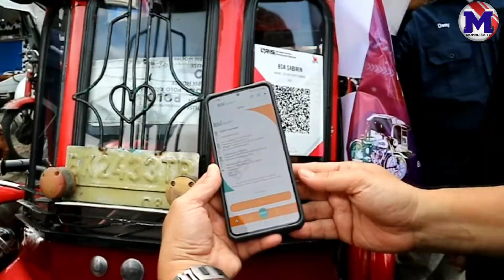Pekan QRIS Nasional, Hanya Rp 77,- Naik Becak BSA, 1 Jam Keliling Siantar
Dalam rangka memeriahkan HUT RI KE 77 Wisatawan maupun Masyarakat Siantar kini bisa menikmati Jalan Jalan Sore berkeliling Siantar dengan becak BSA dengan hanya Rp 77,-

Namun perlu dicatat/ pembayaran tidak menggunakan uang tunai// Tapi dengan layanan sistem pembayaran digital/ QRIS//

Agenda ini merupakan inisiasi dari Bank Indonesia Pematangsiantar bersama BSA Owners Motorcycle Siantar (BOMS)/ untuk memasyarakatkan para penjaja becak wisata BSA dengan sistem pembayaran digital//